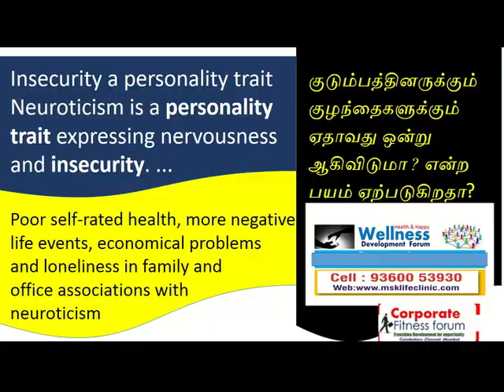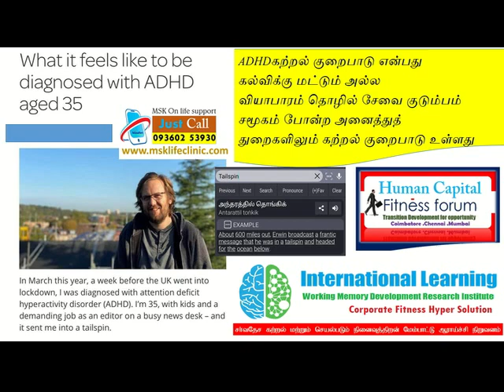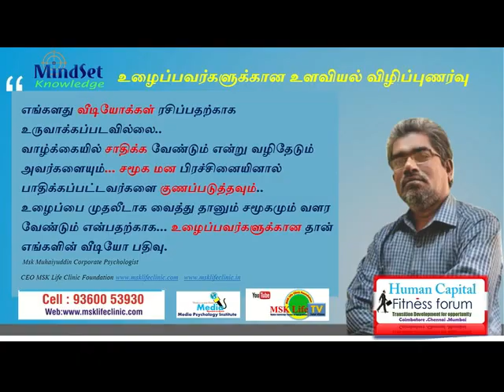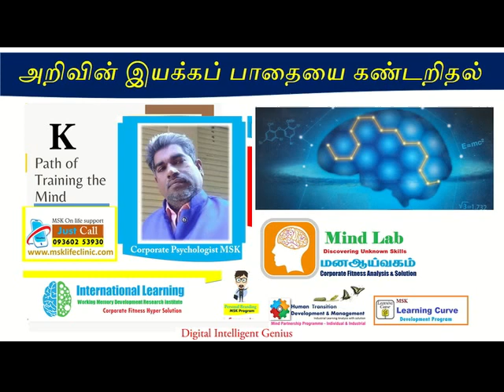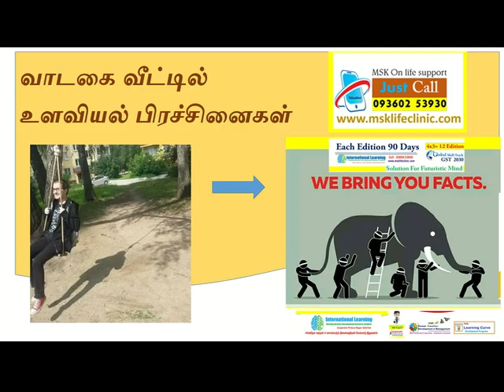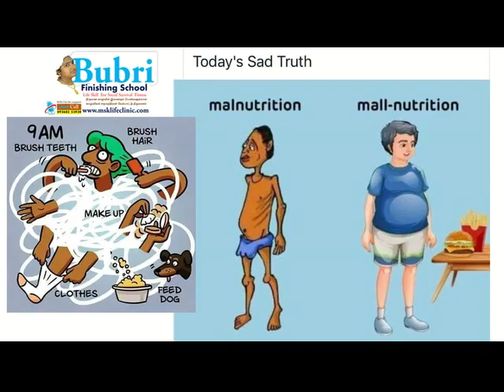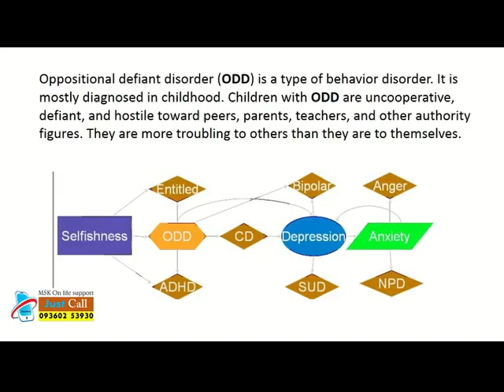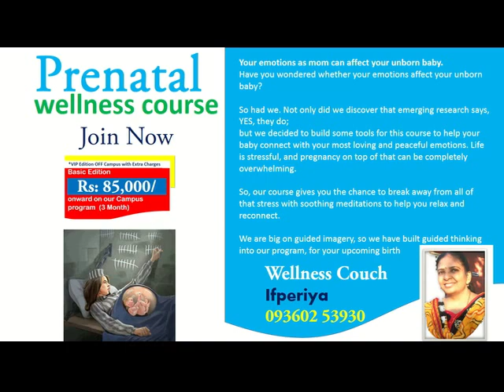குடும்பவியல் உளவியல் கருத்தரங்கம் family wellness msk therapy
சாதனையாளராக மாற வேண்டுமா
ஆலோசனை அறிவாளிகளுக்கு மட்டும்தான்
எம் எஸ் கே கோட்பாட்டின்படி ஒவ்வொரு மனிதன் தொழிலுக்கும் வியாபாரத்திற்கும் செயல்முறை பல்வேறு உளவியல் முறைகள் உள்ளன அவற்றின் வகையில்தான் இவை
உழைப்பு உளவியல்,
தொழில் உளவியல்,
வியாபார உளவியல்,
மனித உளவியல்,
பணஉளவியல்,
தொழிலதிபர் உளவியல்,
ஒவ்வொரு மனிதனும் தன்னை அறியாமலேயே தனி உளவியல் அமைப்போடு செயல்பட்டுக் கொண்டிருக்கிறான் அந்த செயல் தன்மைகள் சில நேரங்களில் வெற்றியாகவும் பல நேரங்களில் தோல்வியாக அமைந்துவிடுகிறது
தனிமனித உளவியல் இயக்கங்களை அந்தத் துறை சார்ந்த மற்றும் அந்தத் துறையின் கன்ஸ்யூமர் என்று சொல்லக்கூடிய நுகர்வோர்களுக்கு ஏற்ப உளவியல் முறைப்படி திட்டமிட்டு செயலாற்றும் பொழுது ஒவ்வொரு மனிதனையும் சுய மற்றும் சமூக வெற்றியாளனாக மாற்ற முடியும் என்பதுதான் எம் எஸ் கே உளவியல் கோட்பாடு.

'பணம் இல்லாமல் பணம் ஈட்ட முடியாதவர்கள் .
பணத்தைக் கொண்டும் பணம் ஈட்ட முடியாது’

மனஅழுத்தம் பற்றிய உளவியல் விழிப்புணர்வு கருத்தரங்கம்
குடும்பவியல் உளவியல் கருத்தரங்கம்
மனத்தை எப்பொழுது உணர முடியும்
இளமையாக என்றும் இருக்க வேண்டுமா
பணமும் மனமும்

பட்டதாரிக்கு வேலை வாய்ப்பா திறமைசாலிகள் வேலைவாய்ப்பா

வேலை வேரு திறன் வேரு.. செட் பி கேட் வேறு திறமை வேறு
படித்தவர்களுக்கு ஏன் வேலை கிடைப்பதில்லை
வேலை வாய்ப்புக்கு என்ன திறமை வேண்டும்,
சான்றிதழக்கு வேலைவாய்ப்பா படித்ததற்கு வேலை வாய்ப்பா,
பெற்றோர்களின் கவனத்திற்கு
வேலைவாய்ப்புக்கு உளவியல் பயிற்சி,
திறமையை மேம்படுத்த வேண்டுமா,
வேலைவாய்ப்பு வேண்டுமா,